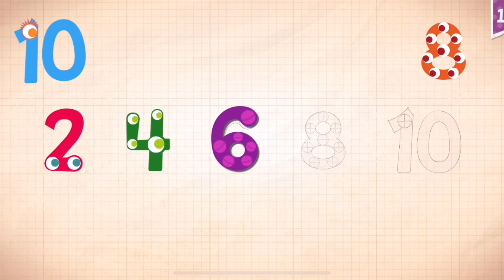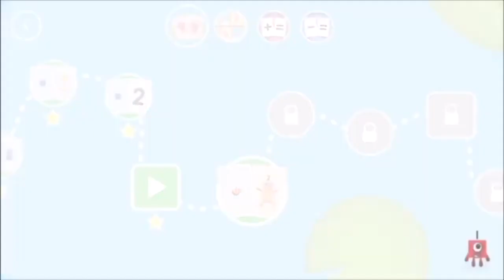Endless Numbers Learn To Count 1 to 10 Best App For Kids Count 1 to 50